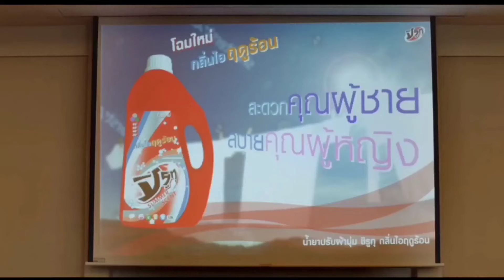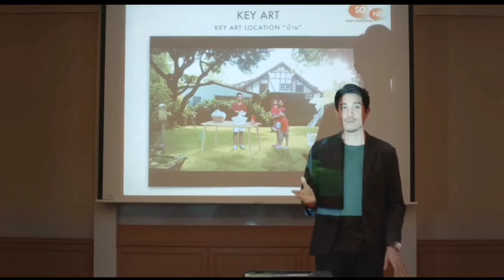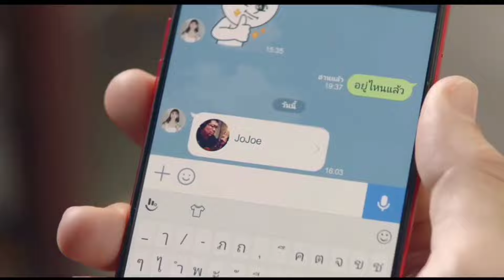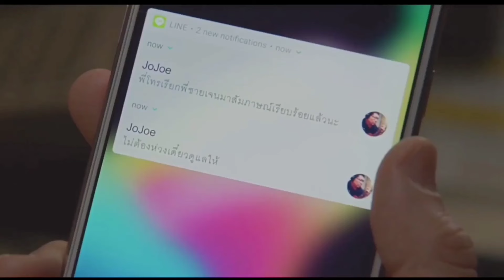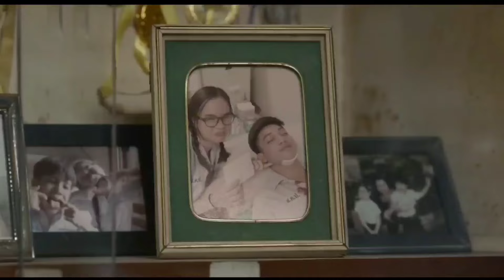Brother Of The Year (2018) Movie Explained In Bangla || Korean Movie Explained in Bangla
Brother Of The Year
Brother Of The Year Movie
Movie explained bangla
brother of the year movie explained in bangla
Brother Of The Year Movie Explained
korean movie
Korean movie explained bangla
Korean drama
movie explained in bangla k drama
upcoming hindi movie official trailer
best movie explained in bangla
Korean movie explained video
Korean movie bangla dubbed
south ki love story movie

⚫ "Moner Moto Explain" ⚫

⚫আমাদের এই ইউটিউব চ্যানেল বিদেশি ভাষার সকল সিনেমা বাংলা ভাষায় অনুবাদ করে থাকে। সকল সিনেমা বাংলা ভাষায় এক্সপ্লেন করে থাকে।

📞 আমাদের কোনো ভিডিও যদি আপনার কোনোরকম সমস্যার কারণ হয়ে দাঁড়ায়।তাহলে অনুগ্রহ পূর্বক আমাদের সাথে যোগাযোগ করুন।

Moner Moto Explain
moner moto explain
Korean Drama Explained Bangla
সিনেমার গল্প
মুভি গল্প
সিনেমার কাহিনী
বাংলা মুভি গল্প
বাংলা মুভি কাহিনী
পুরো সিনেমা বাংলাই
বাংলা সিনেমা
বাংলা মুভি
সিনেমা এক্সপ্লেইন বাংলায়
সিনেমা এক্সপ্লেইন
Random Video Channel
Bangla movie golpo
Movie golpo
Korean Movie
Korean
Korean drama
Chinese Movie
Movie golpo
Movie story
Movie explanation
Movie summary
Bangla Survival Movie Explain
Bangla movie explain
Sci-fi movie explained bangla
K drama
Movie explained
Asd story
Movie in bangla
Bangla movie
Movie explain bangla Dubbing
New movie release
New movie explain in bangla
Bangla movie explain
Survival Movie
Horror movie
Thriller movie
Dramatic movie
Romantic movie
Thriller movie explain

👇✿✿✿✿CREDITS✿✿✿✿
✅ Video Graphic ➤Credit- @
☑️ Video Editing ➤ Mahafuj Sk
✅ Voice ➤ Mahafuj Sk
👉✿✿✿✿ CREDITS ✿✿✿✿

✿✿ DISCLAMBER✿✿

🥰Hello i am Mahafuj.
in this video you find all types of Movie Explain In Bangla☑️✅